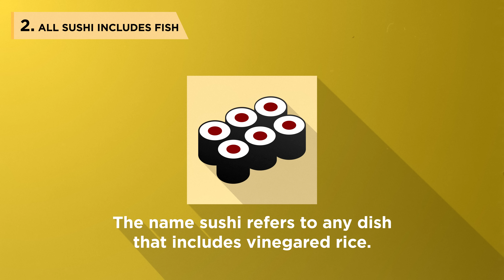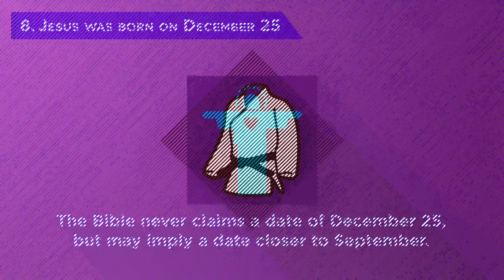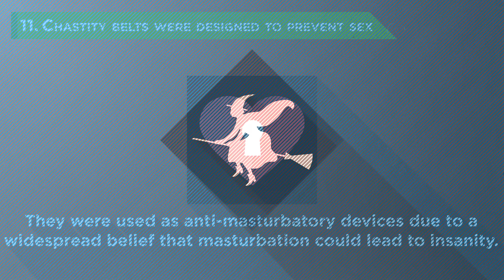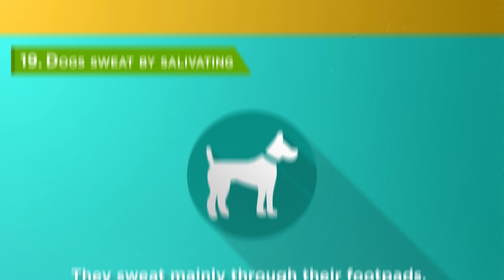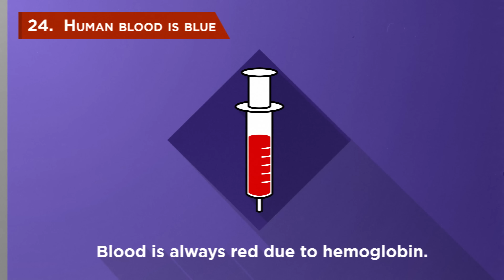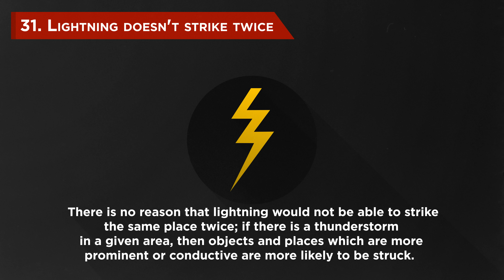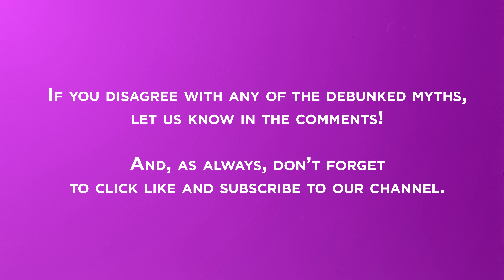Myth Debunker: 43 Popular Myths Debunked - Fun Facts Trivia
Each myth debunked! We fact checked most popular and common myths!  Perfect trivia questions.

Myths debunked:
MSG causes migraines
Sushi means Raw Fish
The Twinkie has no expiration date
You have to wait 24 hours to file missing persons report
Frankenstain is the name of the monster
Eve ate an apple
Jesus was born on December 25th
Black Belt means you are an expert
Chastity Belts were intended to prevent sex
Salem witches were burned at the stake
Napoleon was short
Santa Clause was created by Coca Cola
War of the Worlds caused panic
Albert Einstein failed at math
The Great Wall of China can be seen from space
Bulls hate ‘red’
Dog’s sweat by salivating
Bats are blind
Goldfish have a memory span of a few seconds
Humans and dinosaurs coexisted
Eating before swimming causes cramps
Chewing Gum takes 7 years to digest
Having sex before sporting events is bad
Cracking knuckles will cause arthritis
Lighting can’t strike twice
Penny dropped can kill you
Toilet Waste is released from Airplanes
Searing meat locks in flavor
Sharks can’t get cancer
Houseflies live for 24 hours
Bananas grow on trees
You lose most heat through the head
Humans have 5 senses
Coffee dehydrates you
Vaccines cause autism
Adding salt to water makes it boil faster
Vikings wore horned helmets